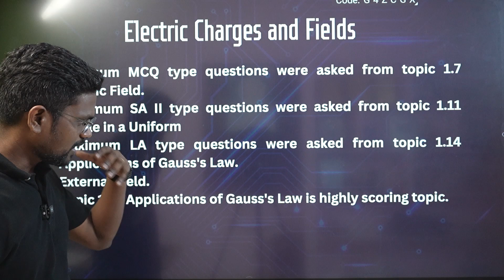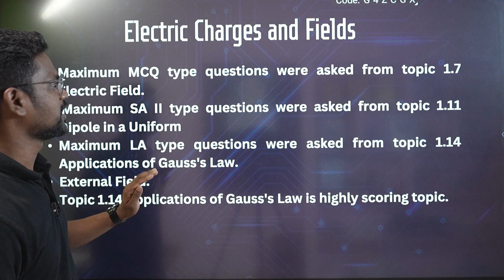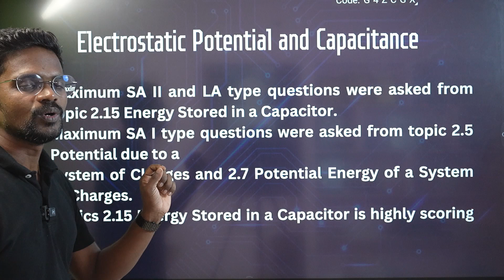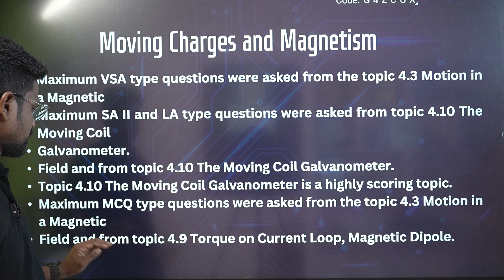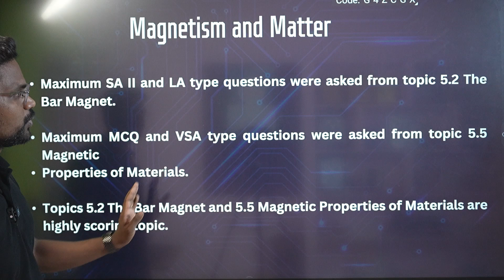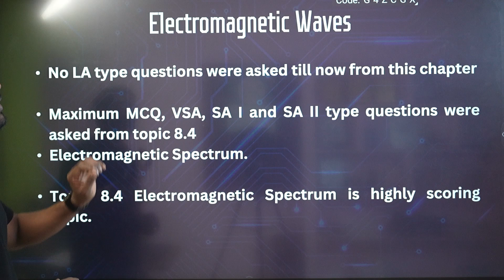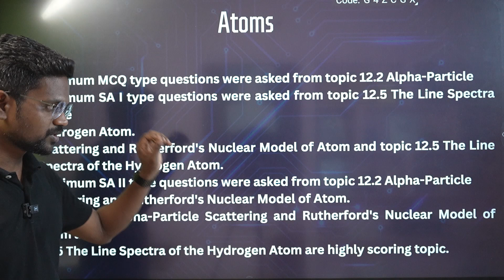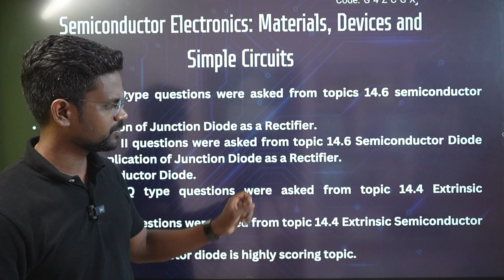Important|High Weightage Topics🔥|CBSE|Board Exam🔥|Physics 12|Muruga MP